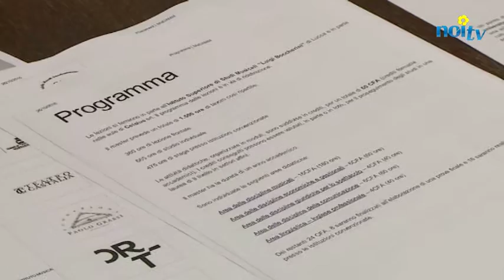Manager in musica e spettacolo; partono due master al Boccherini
LUCCA - Due master per creare manager di eventi culturali e musicali di alto livello. Le iniziative sono state presentate all’istituto Boccherini da Fabrizio Papi, direttore dell’istituto, Simone Soldati direttore del master Madamm e Gianpaolo Mazzoli, direttore del master Mai.
NoiTv